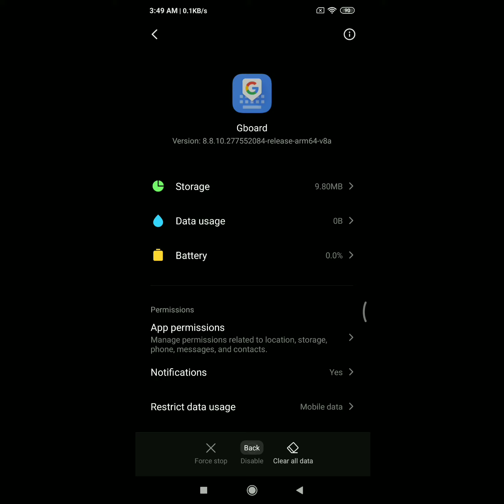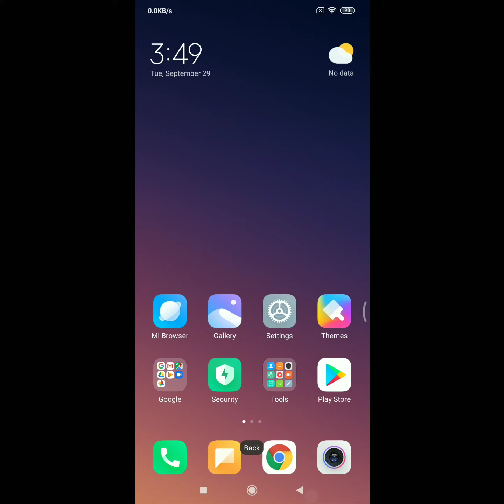how to change google voice typing to keyboard in android